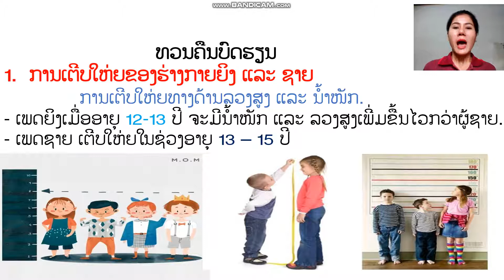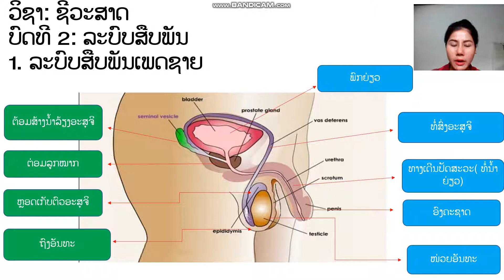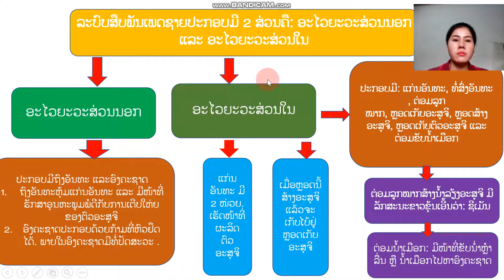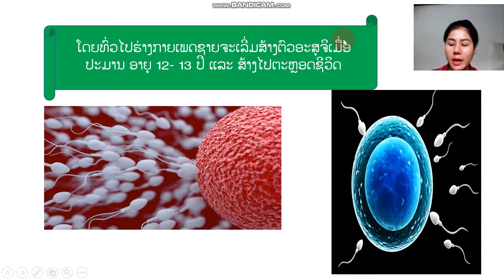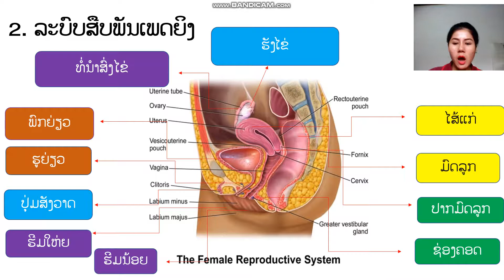ອາຈານ ຂາວພອນ ຊີວະມ4ບົດທີ2 1